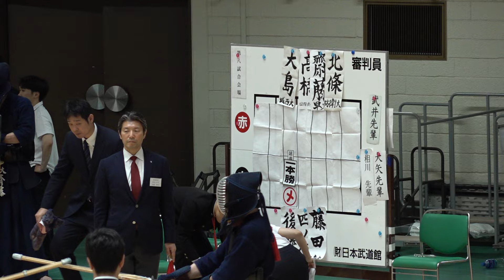全日本出場決定戦2回戦【髙橋（国際武道）×四ノ宮（明治学院）】第70回関東学生剣道選手権大会【2024年5月12日＠日本武道館】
【令和6年度第70回関東学生剣道選手権大会】
2024年5月12日（日）＠日本武道館
大会詳細・速報はコチラ↓

結果
優勝　平尾(筑波大)
二位　藤島(日体大)
三位　矢野(法政大)
三位　遠藤(東海大)
ベスト8
田城(筑波大)、川﨑(日体大)、三宅(法政大)、福岡(中央大)

【全日本学生選手権大会への出場権・72枠】
※3回戦の勝者が出場権獲得（ベスト64進出選手）
※3回戦の敗者は、全日本出場決定戦で3回勝利した選手が出場権獲得（8選手）
【全日本武道具】
NEW ALL JAPAN PITCH2024・ニューモデル発売中！
プレアムクロスピッチシリーズ！